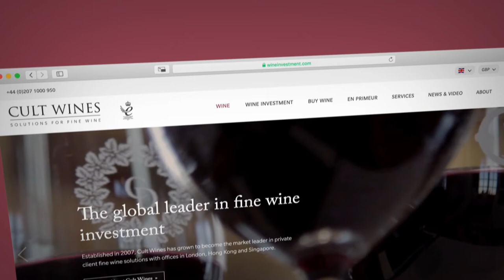Cult Wines Video Series Introduction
Here's a small insight into some of the videos we have been working on over the last 12 months as we have filmed all over the world to help show our clients and those thinking of working with us exactly what makes working with Cult Wines so special.

We have videos showing you how we store your wine; why invest in fine wine; what it's like being a Cult Wines customer and you can even hear from some of our current clients.

We have this and so much more available for you to watch so please check out the website and if you have any questions, just give one of our Portfolio Managers a call on .